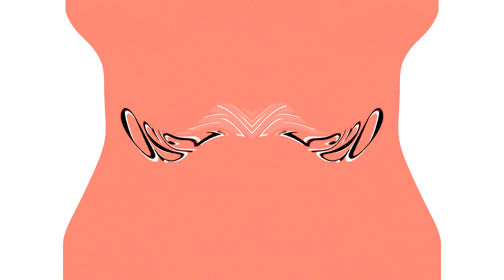Respondview 2 OS/2 Warp 4 Effects (Sponsored By Preview 1982 Effects) in G Major 1121